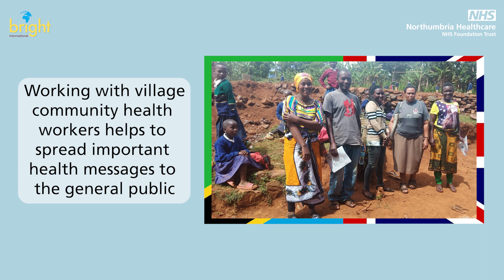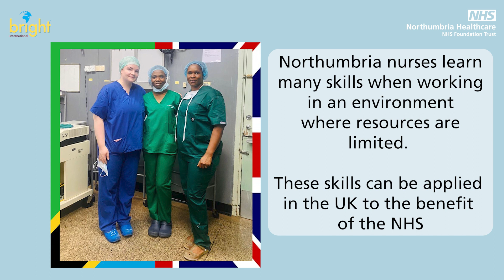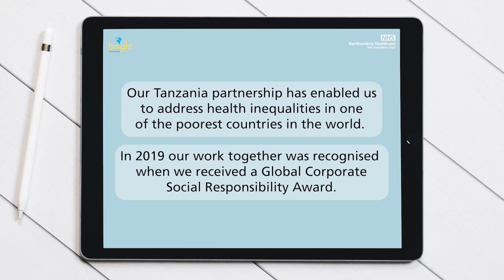Our Volunteers return to Tanzania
Working in partnership has enabled us to help improve the lives of people in Tanzania. We are immensely proud to support healthcare in the region through a variety of projects.